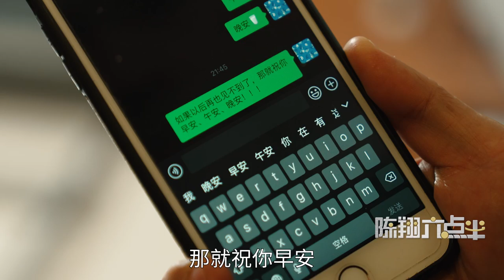陈翔六点半：舔狗伤身失财，戒掉才有未来Licking dogs loses their money, but quitting will have a wonderful future.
小伙子舔狗成瘾，好兄弟千方百计帮他戒瘾，拼尽全力，竟落得如此下场。The young man was addicted to licking the dog. His brother tried his best to help him quit his addiction and ended up like this.